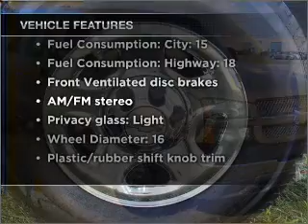2004 Chevrolet Silverado 1500 - Saginaw MI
Year: 2004
Make: Chevrolet
Model: Silverado 1500
Engine: 4.8 liter 8 cylinder 16 valve
Transmission: 4-Speed Automatic
Exterior: Sandstone
Miles: 79594
Martin Chevrolet